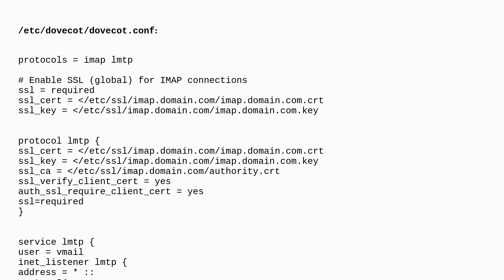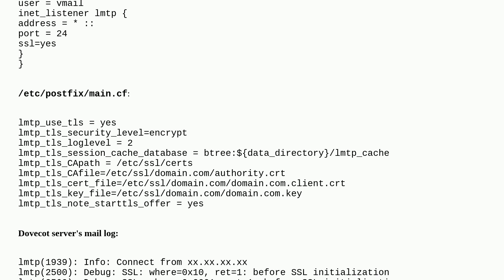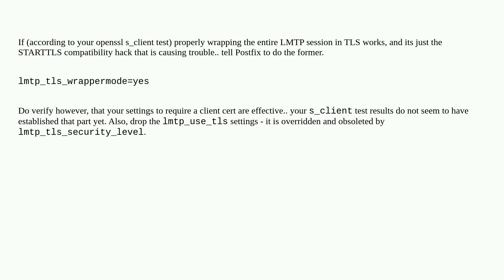What are the correct settings to enable TLS between Postfix and Dovecot via LMTP?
A special thanks goes out to the awesome community

  ssl dovecot postfix email email-server